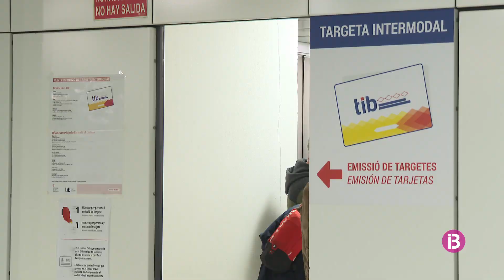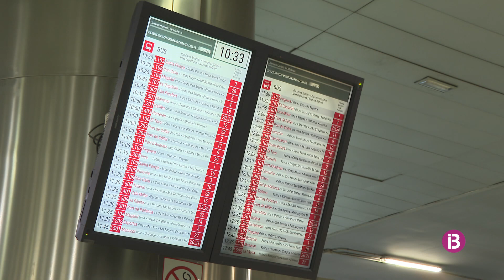Més busos interurbans i més freqüències de pas a partir de dissabte